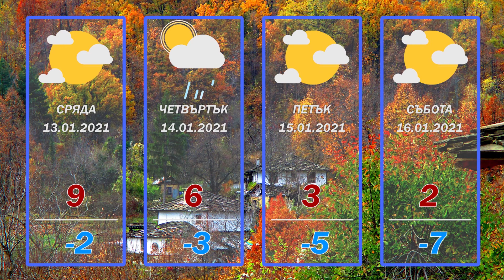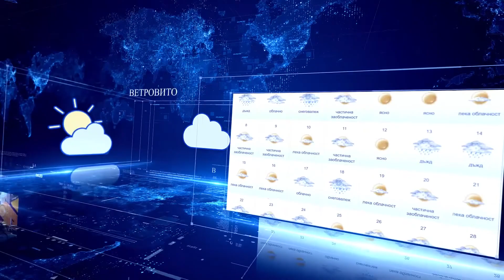НОВИНИ БАЦ ТВ 12.01.2021